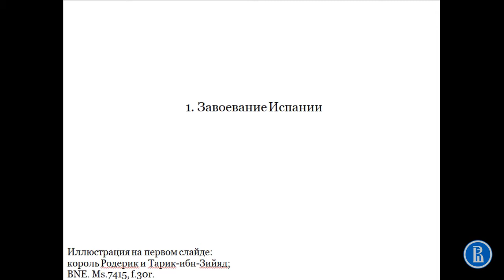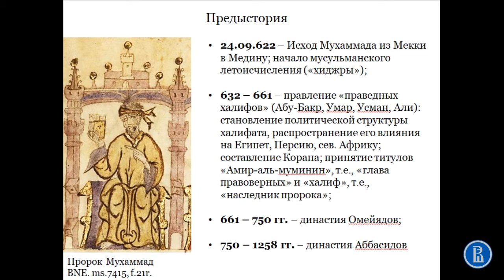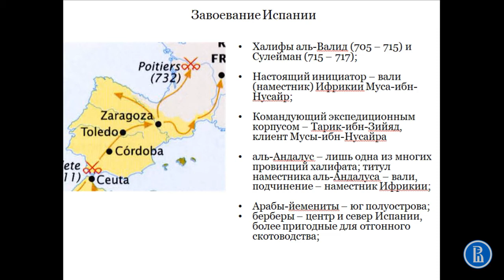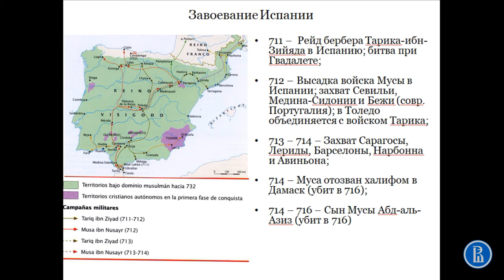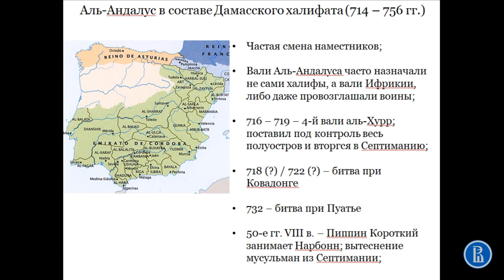Завоевание Испании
Лекция 4 "Мусульманская Испания", часть 1